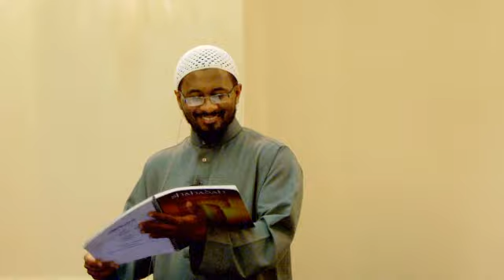How to Give Da'wah - Kamal el Mekki - Part 2/2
With decades of experience in the Dawah scene, Shaykh Kamal has introduced cutting edge and practical strategies that teach students how to tailor conversations to any scenario they may face. Shaykh Kamal combines his ground-breaking teaching style with his own dash of humour, certain to leave students feel at ease & entertained, but above all skilled and empowered.

Shaykh Kamal is known best for his workshop "How to Give Shahadah in 10 Minutes" a 6-hour workshop designed to empower MSAs and Dawah organizations in the art of Dawah. His lectures and online videos (targeting contemporary challenges) have also gained popular fame and positive impact among Muslims and non-Muslims alike.

It seems that each time you think you addressed their concerns they come up with yet another question. It's only a matter of time before you get stumped, start stuttering and come up with some half-hearted answer that leaves them even more unconvinced.
Have you considered that you might be doing it all wrong?

Unfortunately, many of us are doing Islam a disservice by venturing into the field of Da'wah without first learning the science of giving Da'wah. Yes, there's a whole science of Da'wah!